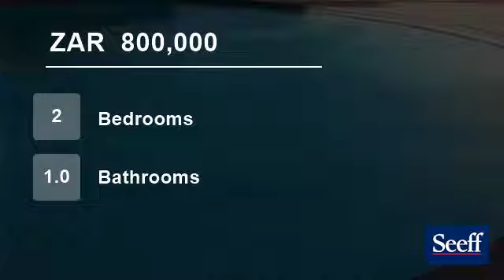2 Bedroom Flat For Sale in Pennington, KwaZulu Natal, South Africa for ZAR 800,000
This fully furnished unit is 100m away from Pennington main beach and right next to the local little mall. The complex has a secure parking were one bay is allocated to unit owners as well as a lovely outdoor entertainment area which includes a pool and jungle gym which will keep the kids happy. This is also an ideal investme...